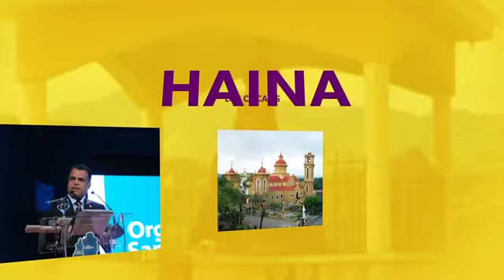Promoción Orgullosamente Sancristobalense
Promoción del valores que resalta el orgullo provinciano.
Realizado por la Oficina Senatorial de San Cristóbal en manos del Senador Tommy Galán.